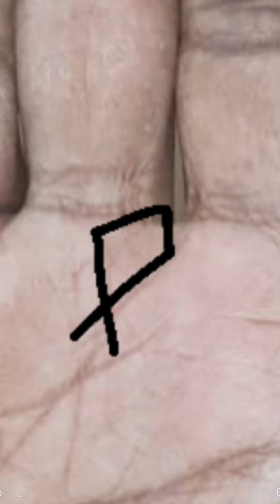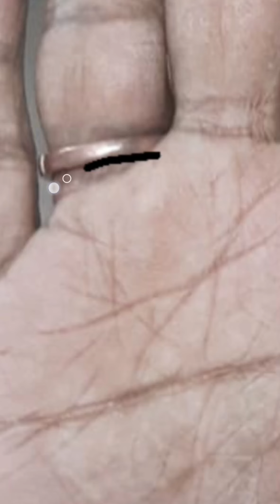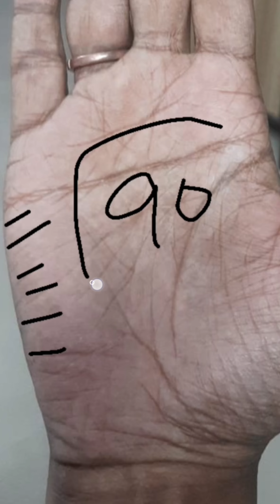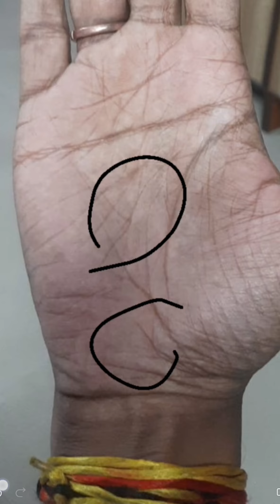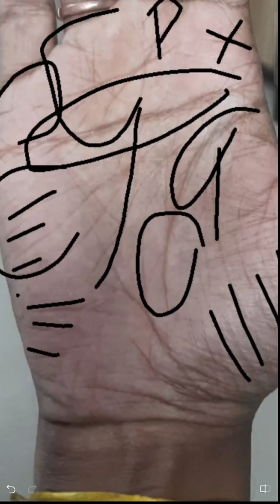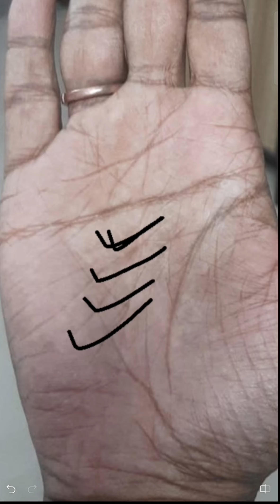मैं कोर्ट केस कब तक जीतूंगा?